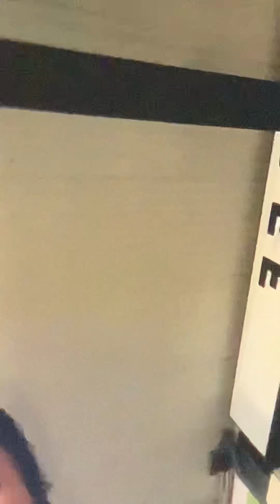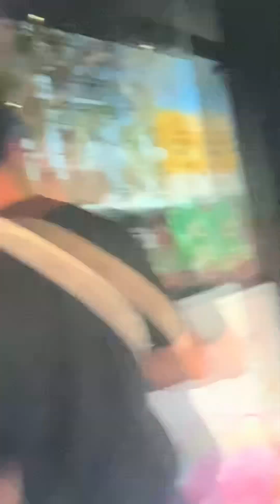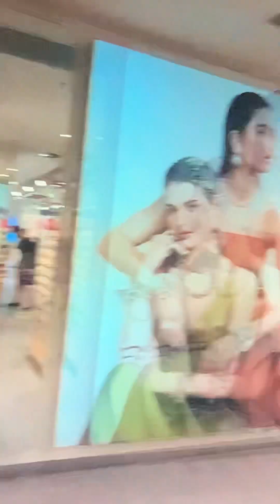MÃ TỬ LÙN XIN NI 1 VÉ ĐI ÚC-MALAISIA-HONGKONG-MỸ .. CHO MỞ MANG TRÍ TUỆ